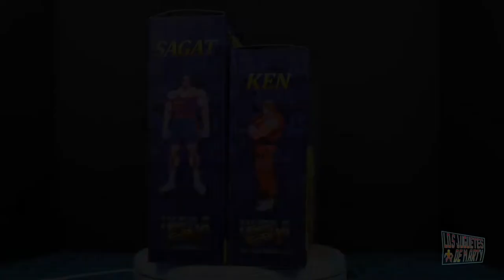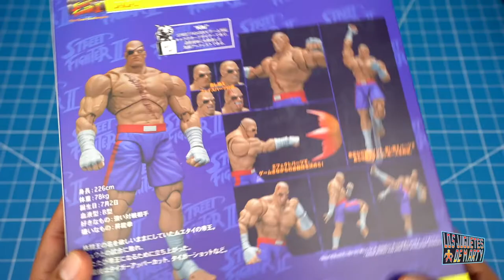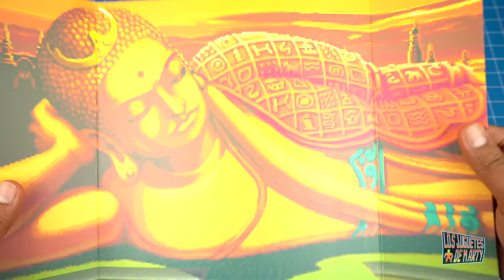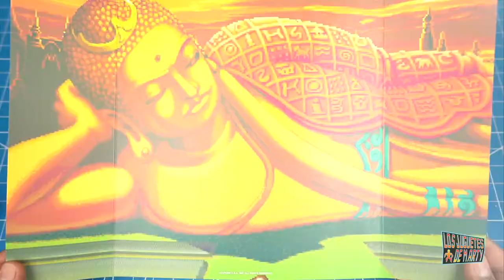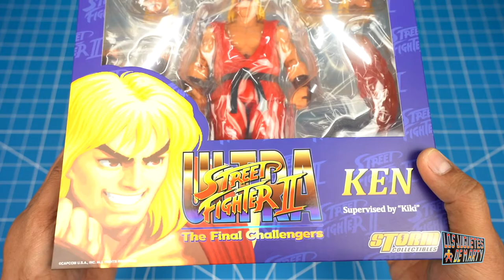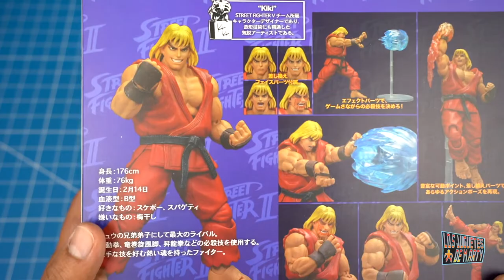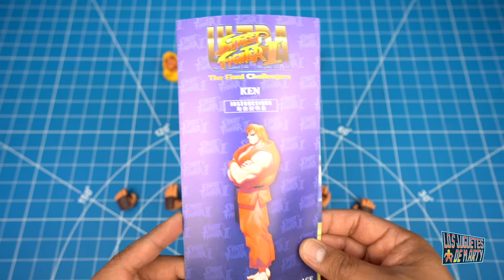SAGAT Y KEN DE STREET FIGHTER II | STORM COLLECTIBLES | UNBOXING | RESEÑA EN ESPSÑOL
Hoy les hago otro unboxing doble de dos figuras de Street Fighter 2 de la marca Storm Collectibles. Hoy les tengo a Ken y a Sagat.